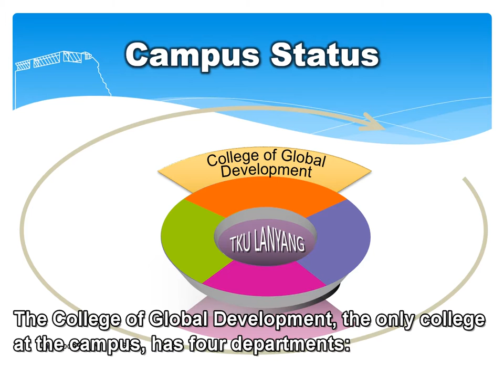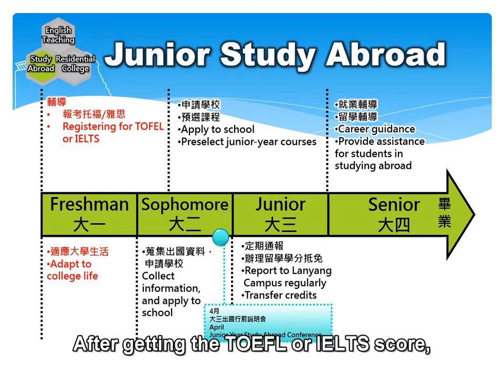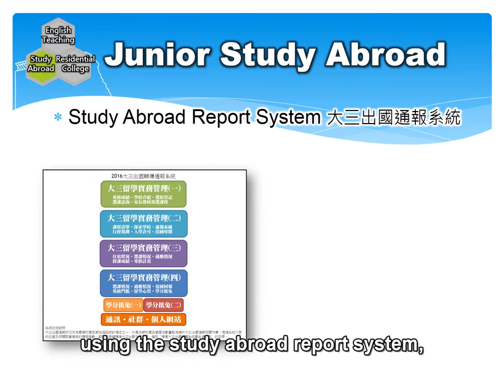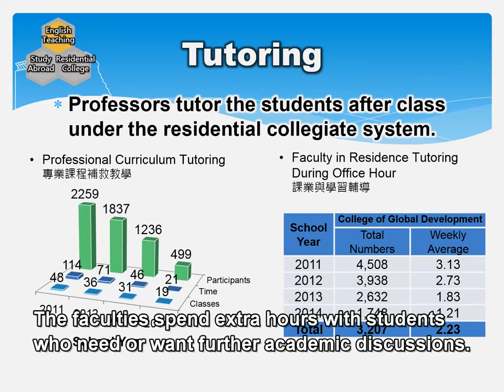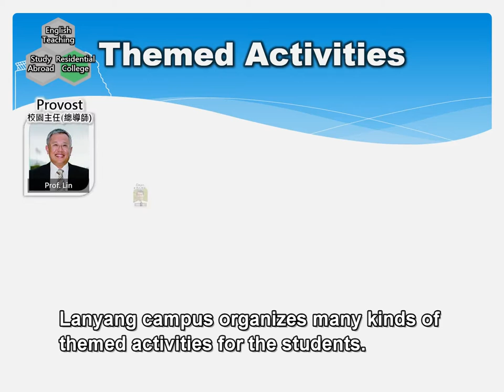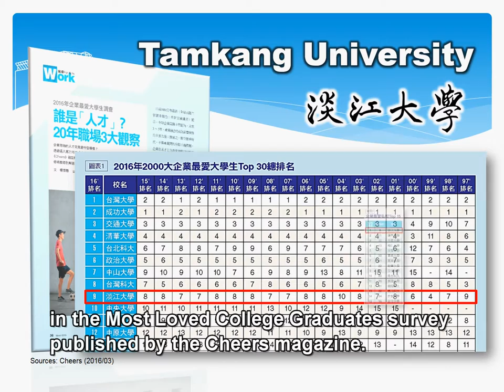Introduction of Tamkang University Lanyang Campus 2016